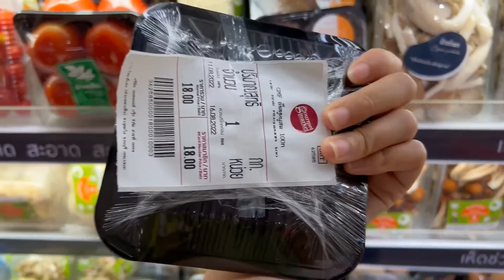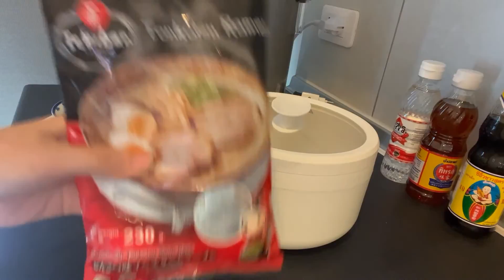\\ราเมงร้อนๆ ในวันอากาศหนาว//